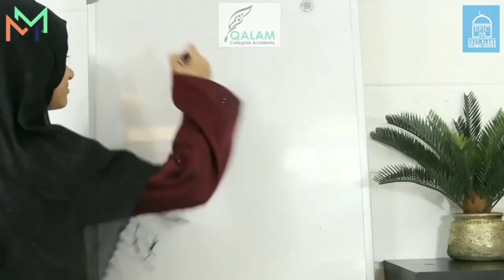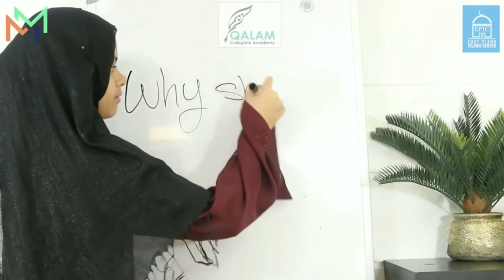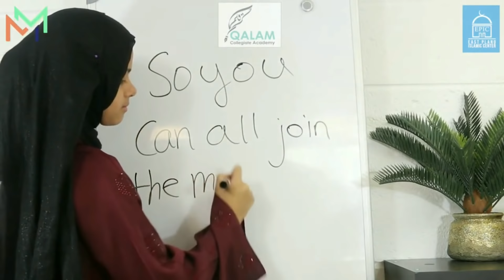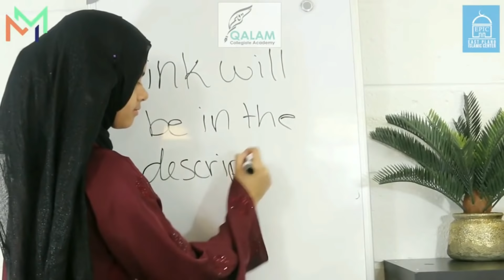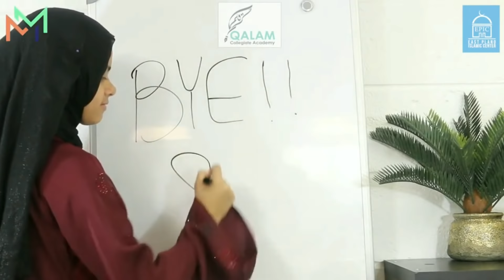Channel Membership: Ustadh Baajour talking about the benefits of Qur'an with Maryam Classes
💓Qur'an with Maryam ZOOM classes under Channel Membership:
😲NEW ITEMS coming under Channel Membership:
1. Jeopardy style Game
2. Computer Lessons (Programming etc)
3. Tips and classes on Qur'an Recitation and Beautification of recitation
📖Qur'an with Maryam ZOOM Class Structure and Benefits:
* Class offered two times a month in every month (2nd and 4th Saturday of the month)
* One class on Tajweed rules and one class on Arabic 101
* Well prepared materials will be provided before the ZOOM class
* Students can ask questions LiVE on ZOOM and Maryam will answer during class
* Opportunity to recite before Maryam LiVE and get her feedback immediately
* Maryam follows authentic Books written by well-known scholars (Both for Tajweed and Arabic 101)